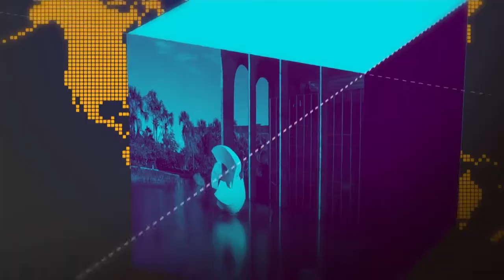Profissionais voluntários da Ebserh já estão em Roraima para atender imigrantes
GOVERNO AGORA - 27.08.18: termina nesta semana a Campanha de Vacinação Contra a pólio e sarampo. E mais: profissionais voluntários da Ebserh já estão em Roraima para atender imigrantes.